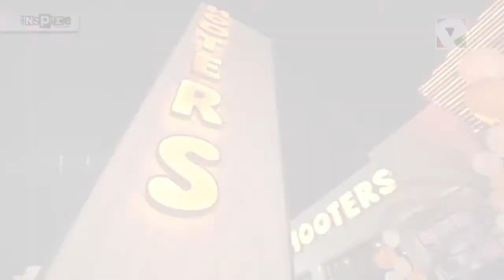Miss Hooters Thailand Grand Final 2017 - Pattaya